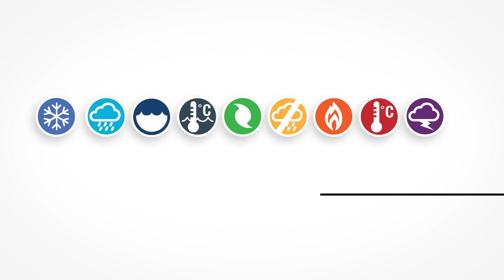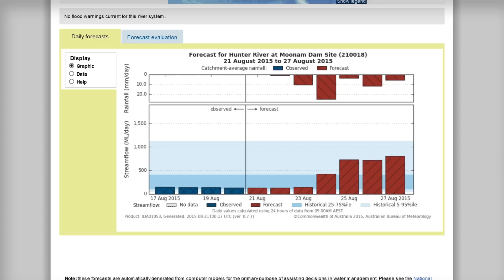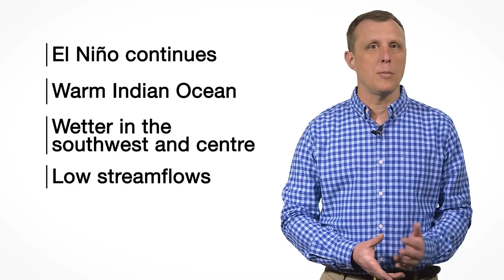Climate and Water Outlook, October—December 2015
**UPDATE** This Climate Outlook has been updated since filming.

The monthly Climate and Water Outlook video covers rainfall, streamflow and temperature for the next three months. The next video will be available on 29 October 2015.
Please note our ENSO Tracker is updated every two weeks. Check to see its current status.
You can also follow the Bureau of Meteorology on Facebook, and on Twitter at @BOM_au.